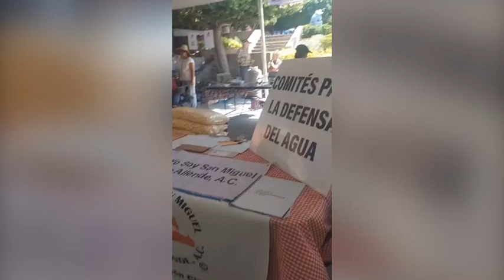Feria del Agua en San Miguel de Allende - Tv Independencia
Decenas de familias sanmiguelenses participaron en la 2da Feria del Agua que se llevó a cabo en la Plaza Cívica de San Miguel de Allende. Entre pláticas, juegos y música las familias hicieron conciencia sobre el cuidado del vital líquido.